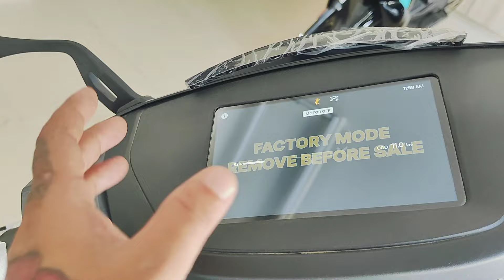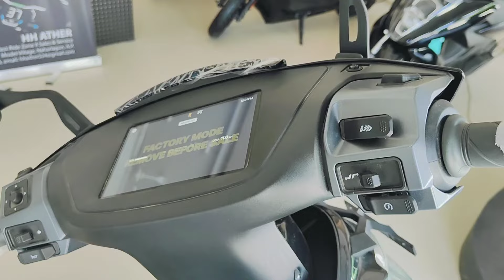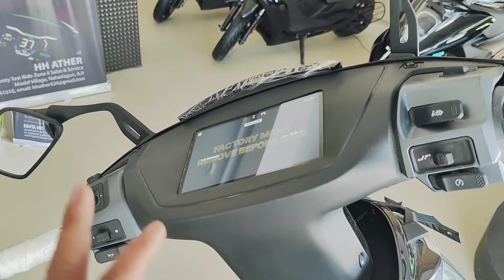New 2024 Ather 450X GEN4 | ₹1 Lakh | 155Km Range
New 2024 Ather 450X GEN4 | ₹1 Lakh | 155Km Range ~ ₹40,000 Subsidy ~ Better Than OLA